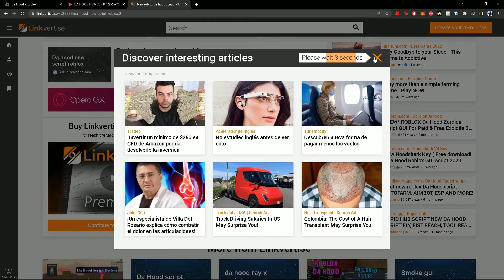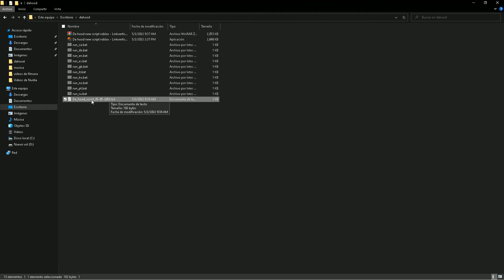EL MEJOR H4CK DE BUILD A BOAT | DINERO INFINITO, AUTOFARM, MORPHS Y MÁS! | ROBLOX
00:00 Introducción
00:10 Como descargar
01:27 Probando el script